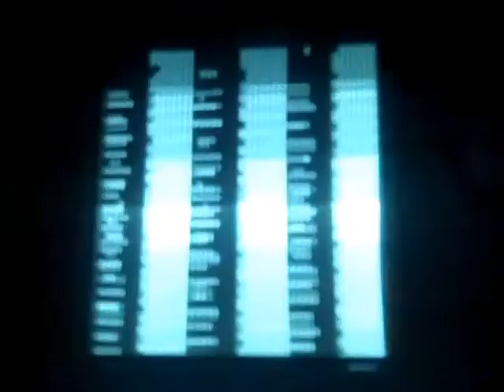seigies plays turok:rage wars part 2